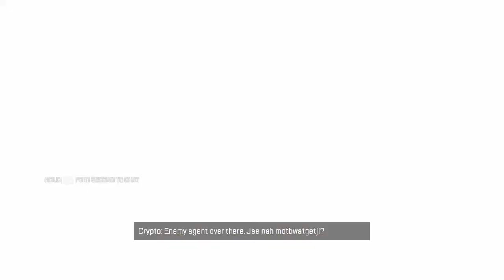Crypto with Caustic & Lifeline